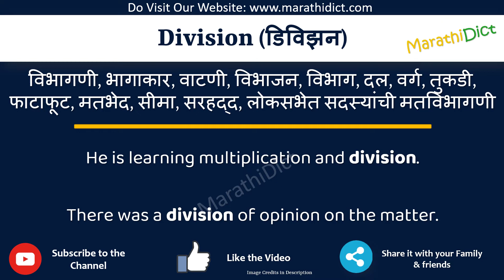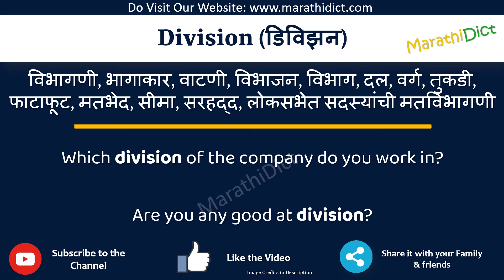Division Meaning in Marathi | Division म्हणजे काय | Division in Marathi Dictionary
या व्हिडिओमध्ये तुम्हाला मराठीत Division चा अर्थ समजेल आणि Division चा उच्चारही शिकाल. याचा अर्थ तुम्ही Division चा अर्थ जाणून घ्याल तसेच Division कसे उच्चारता येईल, Division म्हणण्याचा योग्य मार्ग कोणता आहे.

तर Division शब्द फक्त एका मिनिटात शिका.

उदाहरणांसह Division समजून घेऊ.